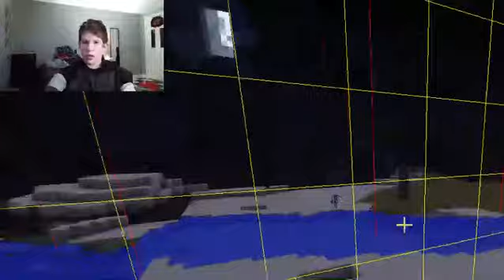Playing Minecraft On My Laptop For The First Time!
Sorry if this was boring. I kept crashing

My Media links! (Stalk The Hell Out Of Me Lol)

SMACK THE LIKE SMACK THE SUB SMACK THE BELL!

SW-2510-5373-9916